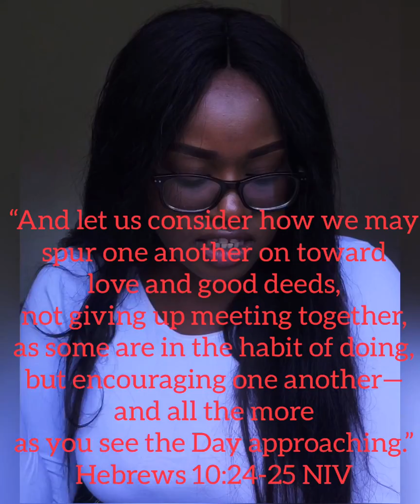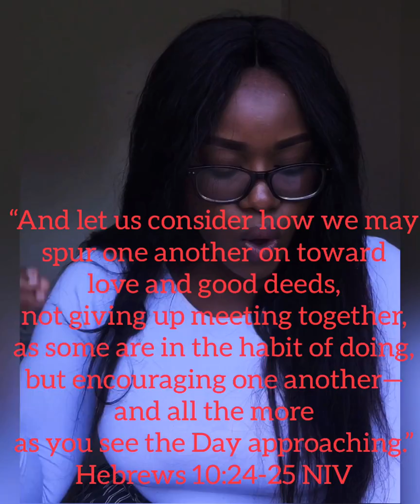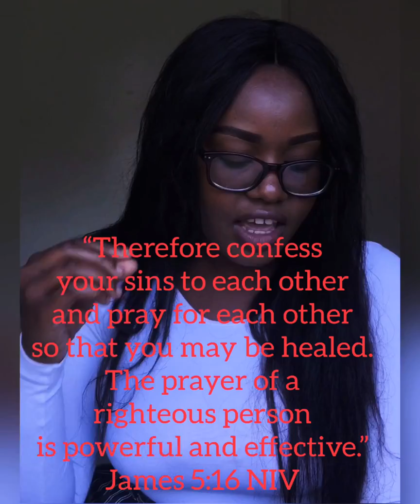❤️Relationship advice❤️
lets talk about Relationships!

Song playing in the background

Kim walker- insatiable